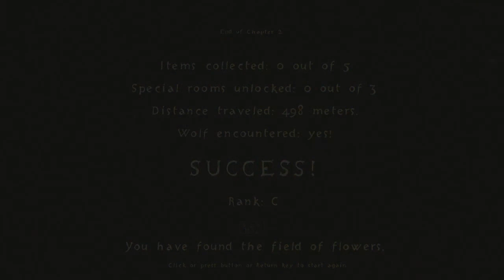Ginger in the Field -Ep 07 Let's Play: The Path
In this episode we finish up Ginger and meet her wolf, then move on to playing as Rose.